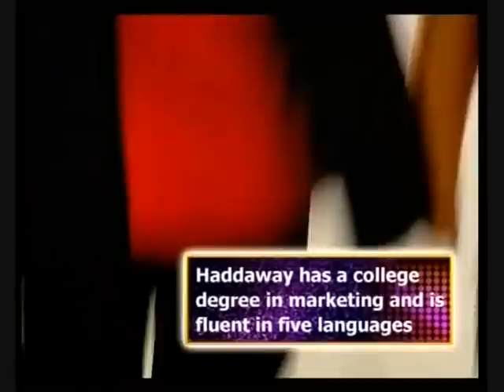Haddaway Toxic Hit Me Baby One More Time